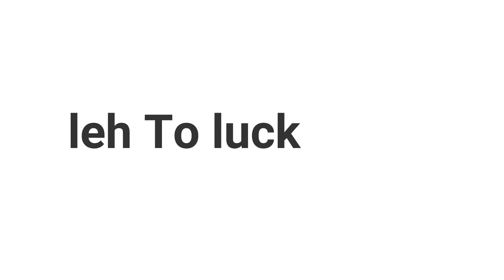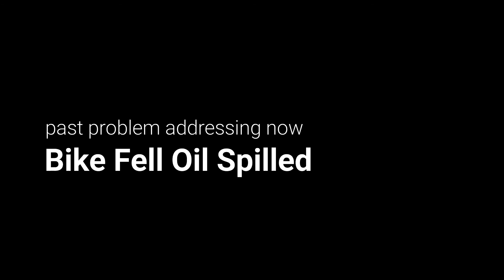Days in Ladakh- 6